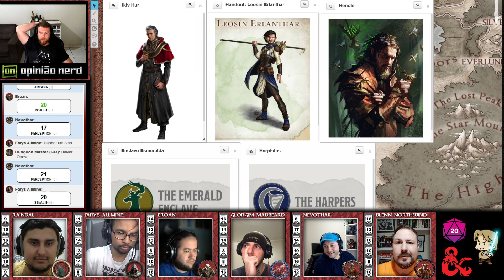D&D - Hoard of the Dragon Queen - Sessão 9